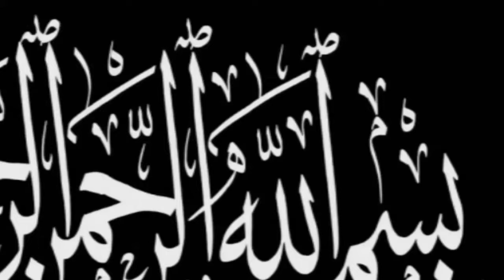Most Beautiful Dam in Pakistan || world Tourist